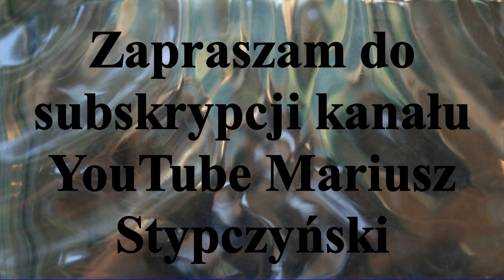𝔓𝔯𝔷𝔶𝔡𝔯𝔬𝔷̇𝔫𝔢 𝔇𝔯𝔷𝔢𝔴𝔞 𝔦 𝔫𝔦𝔢 𝔱𝔶𝔩𝔨𝔬 - 𝔭𝔬𝔩𝔫𝔶𝔠𝔥 𝔡𝔯𝔬́𝔤 (𝔷𝔡𝔧𝔢̨𝔠𝔦𝔞) 𝔨𝔴𝔦𝔢𝔠𝔦𝔢𝔫́ - 𝔪𝔞𝔧 շօշշ𝔯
Spacerując polnymi drogami popatrzmy na przydrożne drzewa. Ich kształt ,wygląd tak jak ludzie zmieniają się. To już zdjęcia archiwalne !! Ta polna droga to już asfaltowa łąka !!
To już zdjęcia archiwalne tej polnej drogi -  i  pokonał  ją postęp to już asfaltowa wstęgą popatrzcie:
Stypczyński WObiektywieKamery Drzewa Barłożno# Zapraszam Państwa do odwiedzenia stron oraz YouTube Mariusz Stypczyński .Zapraszam również do Subskrypcji Kanału YouTube Mariusz Stypczyński.